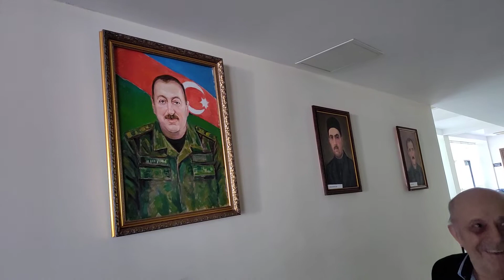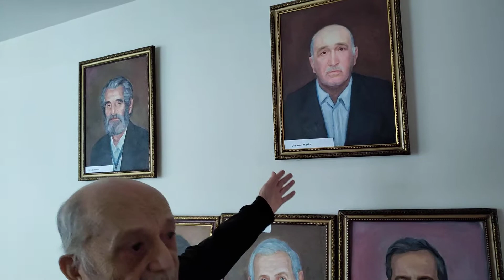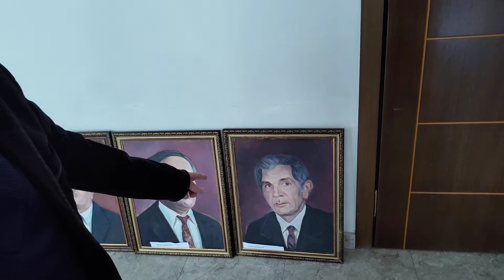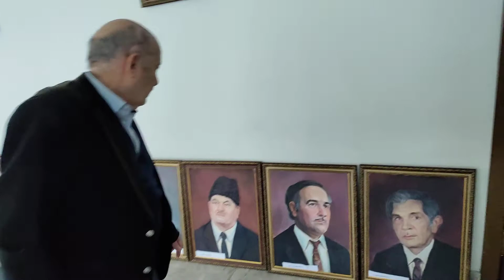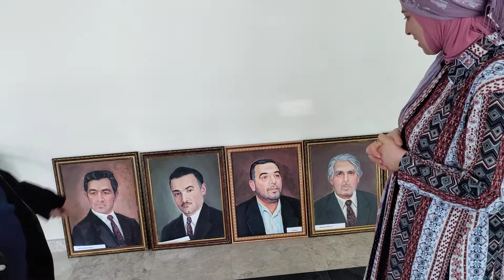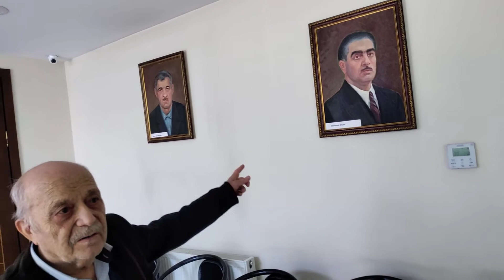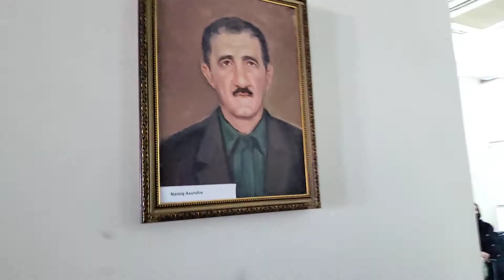Rəssam Əlirza Əliyev: -"Heç kim unudulmur" ll hissə